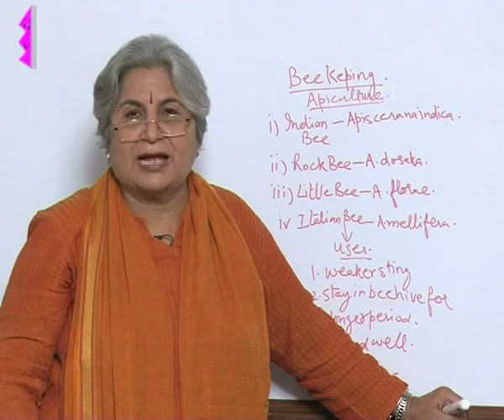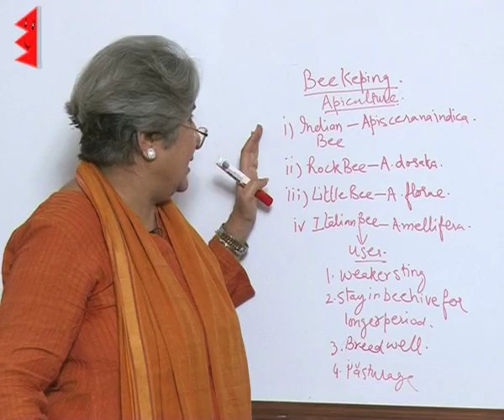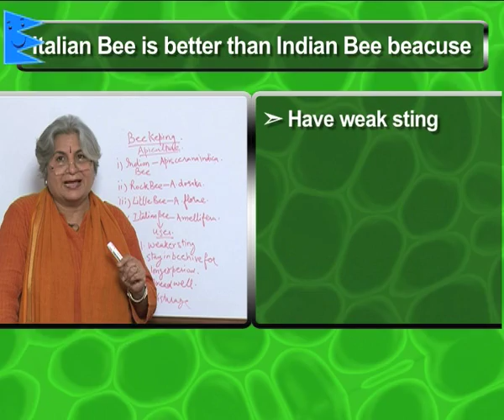CBSE Class 9 Biology Improvement In Food Resources Apiculture |Extraminds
Chapter: Improvement In Food Resources
Topic: Apiculture
Extraminds